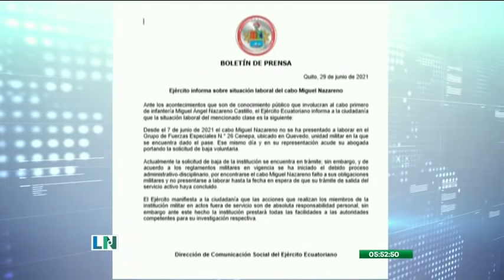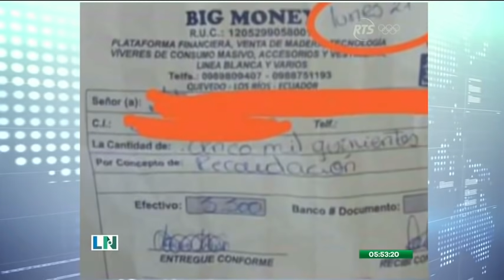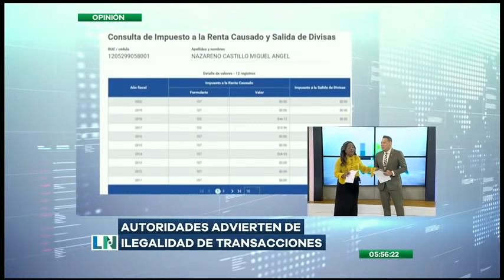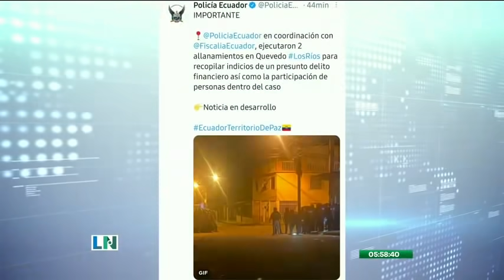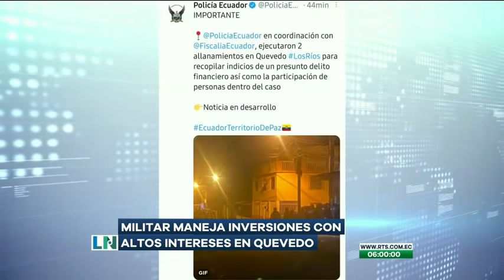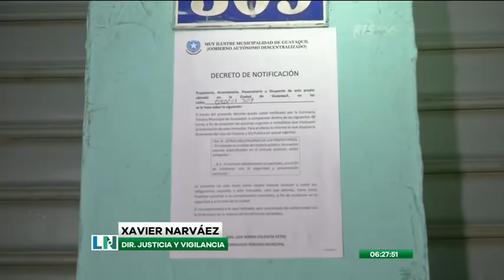El Despertar de la Noticia: Programa del 30 de Junio de 2021